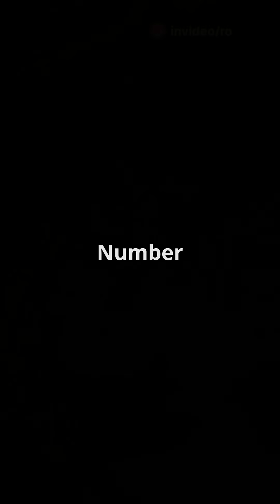Top 5 Weirdest Animal Defense Mechanisms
From master-level camouflage to full-on acting jobs, these animals don’t just survive — they outsmart their enemies. These are nature’s most clever escape artists.